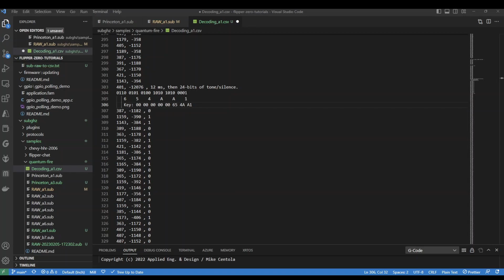[14] Flipper Zero - decoding subghz raw data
In the previous video we converted Flipper Zero subghz "Read RAW" into CSV. In this video we analyze the CSV to extract the key data.

In a future video, we will hand-craft a .sub file in RAW format, targeting button 3 and hopefully send a signal to the fireworks controller.